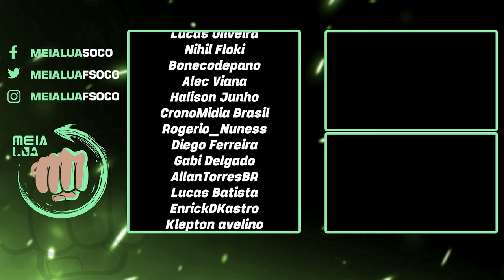USE ISSO, GARANTA o Flawless e MAIS XP no Invasão - MORTAL KOMBAT 1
Nosso PC Gamer:
Proc: Intel Core i7 14700k 3.4Ghz (Fornecido pela  @Intel )
Mobo: MSI Pro Z790-P WIFI (Fornecida pela  @Intel )
Microfone: HYPERX QuadCast
SSD: TeamGroup T-Force Delta 500gb
Fonte: Corsair TX850 W